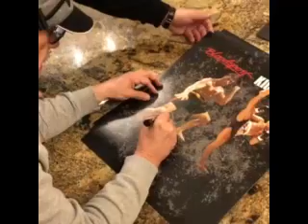Damme Good Fight